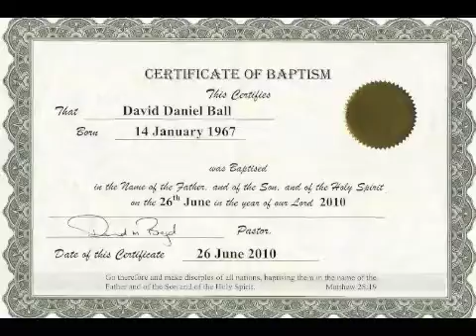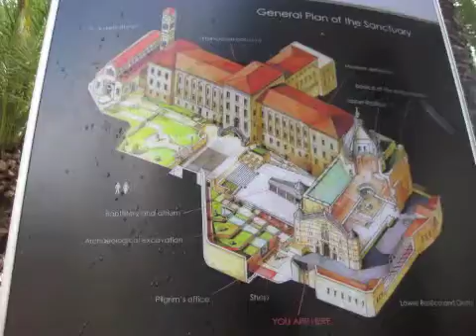July 8th Bible Readings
A years plan to read the bible. Each day new text will be read and by the end of the year both the new and old testament will be completed. Some images free sourced from Cathy Ngo and Videoblocks.com. Accidental mistakes will occur
Job 34-35, Acts 15:1-21 (NIV)
AUAWN0708111